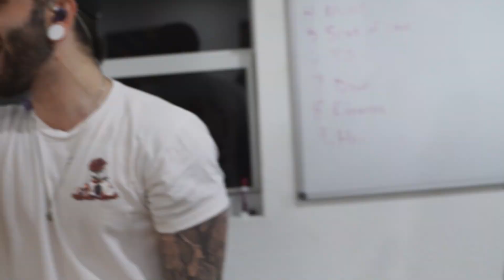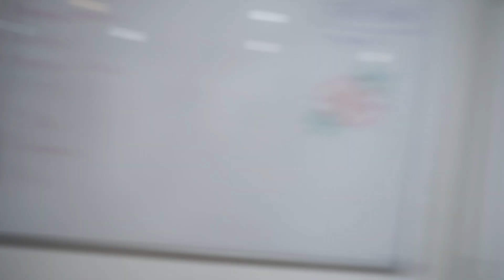IT'S BEEN A WHILE, NO CAP.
The boys climb through the cracks and come together to make some content. Do they have what it takes? When they wear their caps anything is possible 😏

FOLLOW THE BAND:
Bryan James Kuznitz (Singer):

Management:
Modern Day Pirate Artist Management

Video Credits:
Video Production By: Roman Films x Manuel Soto

Label:
Hopeless Records
HopelessRecords.com/fameonfire